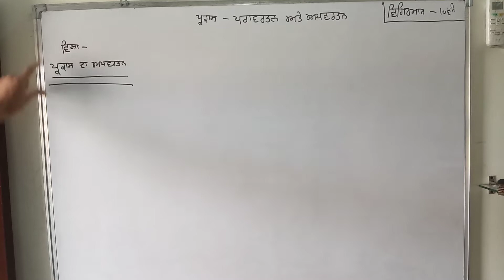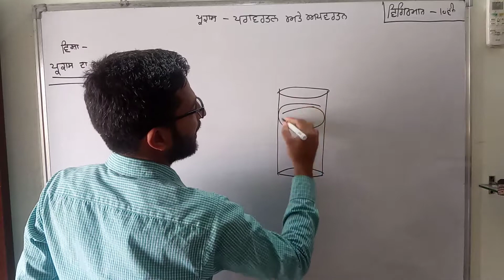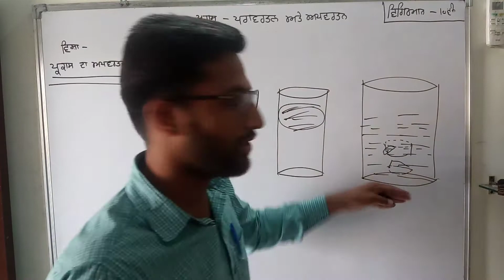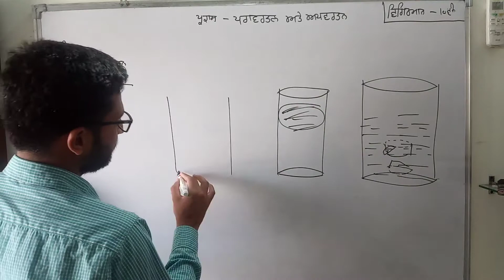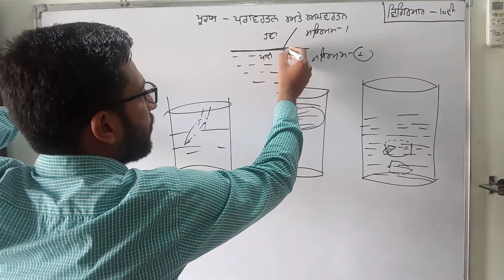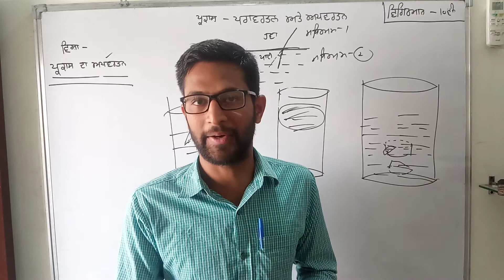Lect. 10.10 sci Refraction of light sci